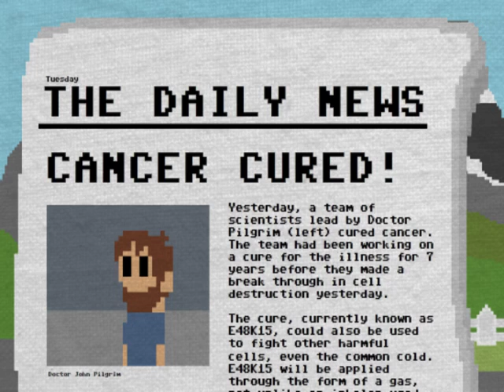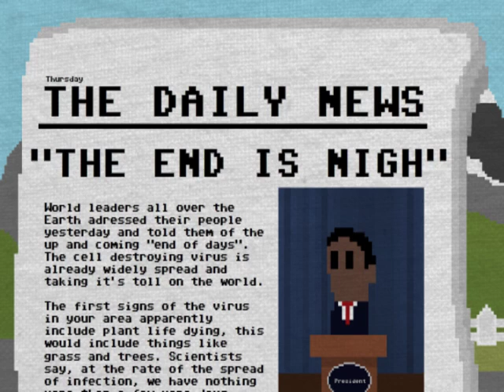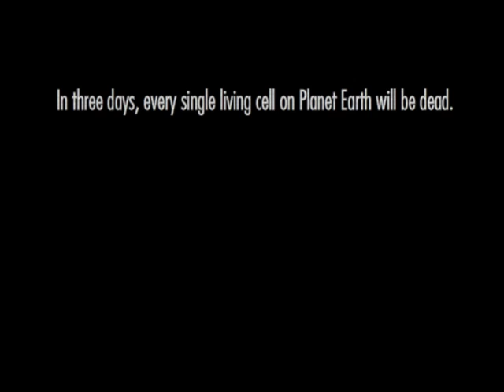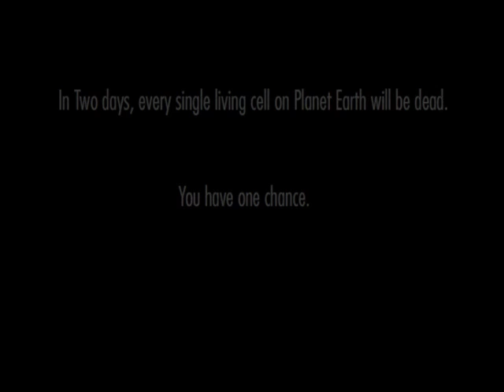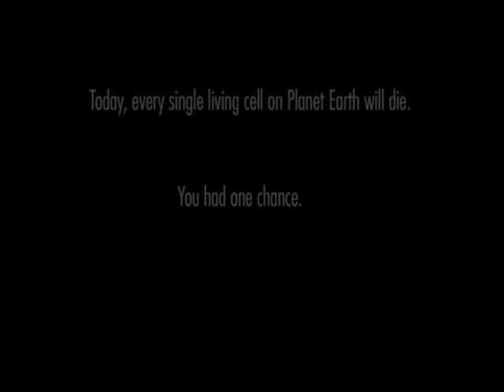Let's Play One Chance (3): Unfaithful Ending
Zelda plays One Chance for PC, a classic Flash game!
We screw around with that Hussy and try some of the choices not in the other videos. There isn't a separate ending like I expected unfortunately. There's one last ending I don't show but it's just you and your daughter dead on the bench like at the end of the video.